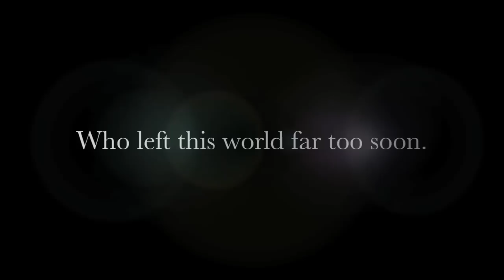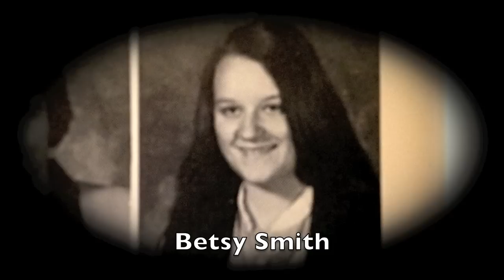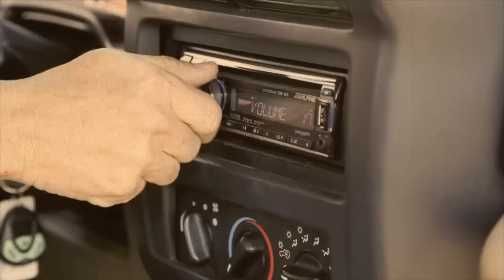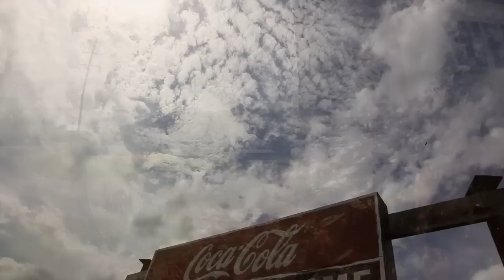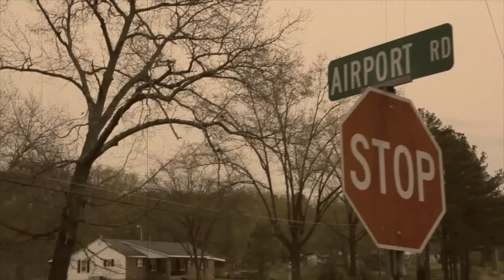Class of 1983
Hickman County High School